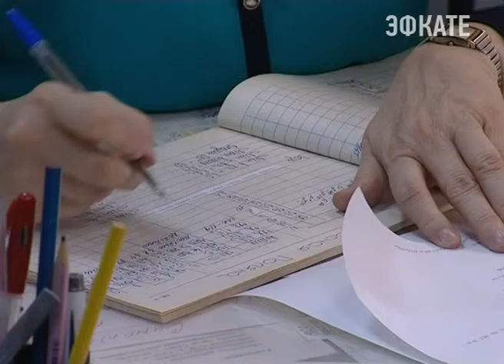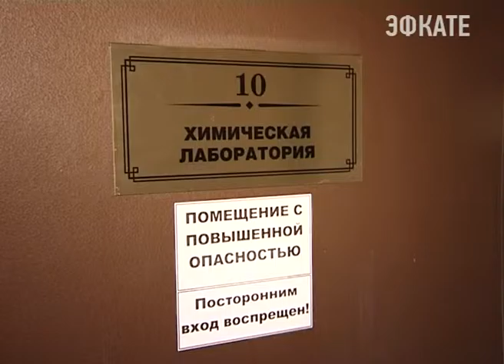Метеорологи Сочи отмечают профессиональный праздник Новости Эфкате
Сегодня профессиональный праздник отмечают предсказатели погоды. Работники гидрометеорологической службы России отмечают 23 марта и Всемирный метеорологический день. В Сочи вот уже несколько десятилетий функционирует Специализированный центр, где ведётся мониторинг окружающей среды Чёрного и Азовского морей. Именно его сотрудники ежедневно составляют прогнозы и предупреждают об опасных погодных явлениях.

Именно из этого кабинета ежедневно выпускаются прогнозы погоды. В режиме он-лайн на мониторы инженерам-синоптикам поступают данные со всех метеостанций, расположенных в разных районах Сочи. Графики и специальные погодные карты, содержащие упрощенное изображение текущей или прогнозируемой погоды, а также области давления, облачности, температуры. Все эти данные помогают найти границы атмосферных фронтов и составить максимально точный прогноз. Кстати, в ближайшие дни в Сочи погода будет не устойчивая.

Сочи. Новости.
Телеканал Эфкате.